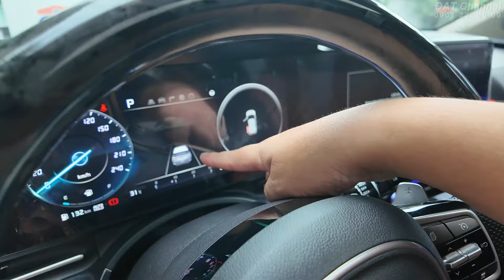KIA Carnival Signature 7S 2022 máy dầu bản full | Giá yêm lắm |0931 22 66 69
Thông tin chi tiết xe bán trong Clip :
KIA Canival Signature 7S 2022 : 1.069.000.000 đ
Xem xe tại : 09 Lê Hiến Mai, P Thạnh Mỹ Lợi, TP Thủ Đức ( Quận 2 cũ)